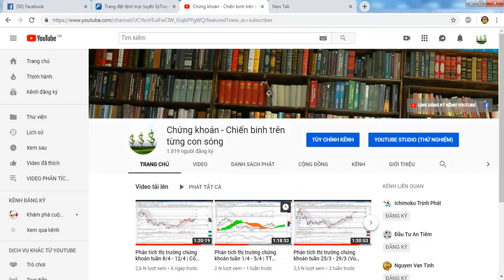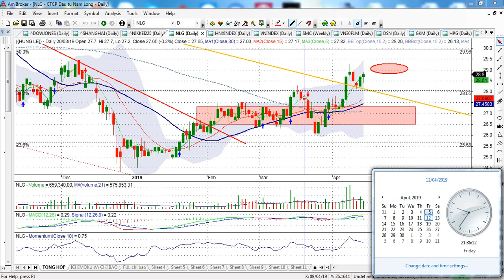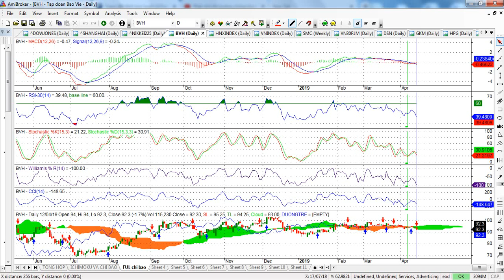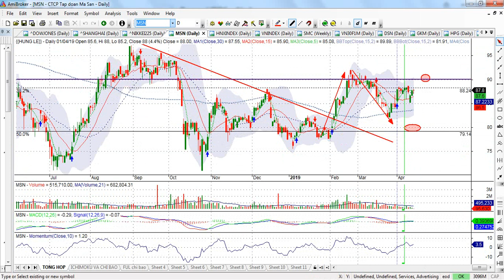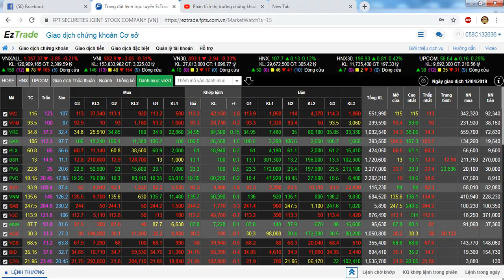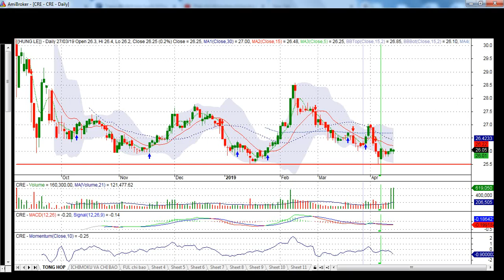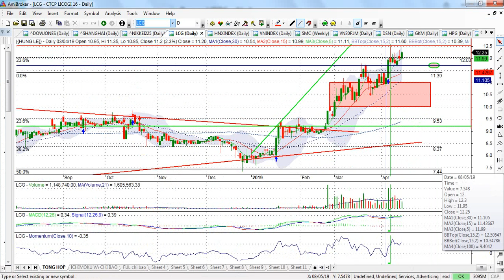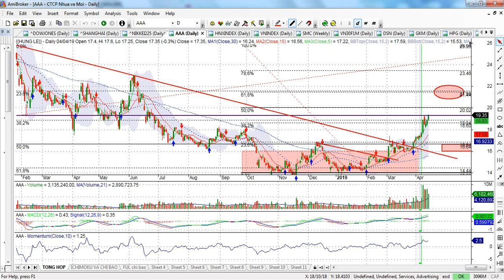Phân tích thị trường chứng khoán tuần 16/4 - 19/4 | AAA, LCG, NLG,FIT... sẽ bứt phá?| - VIDEO 52